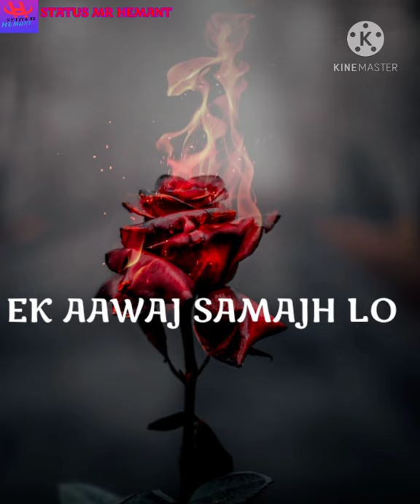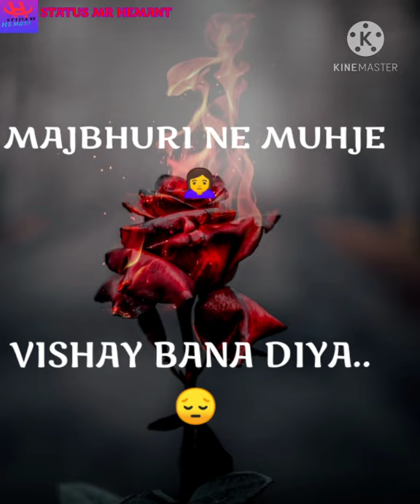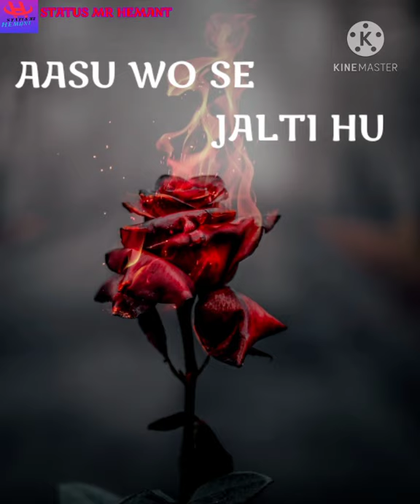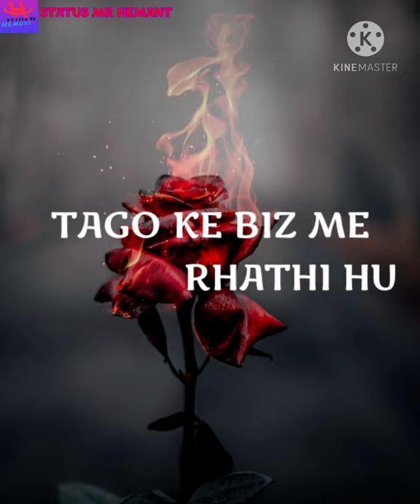Katra Katra Khoon Bhakar Main Vishya Ban Jati Hu || Hindi Poetry By Lovely Sharma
Katra Katra Khoon Bhakar Main Vishya Ban Jati Hu.